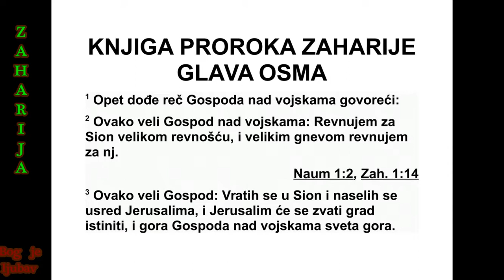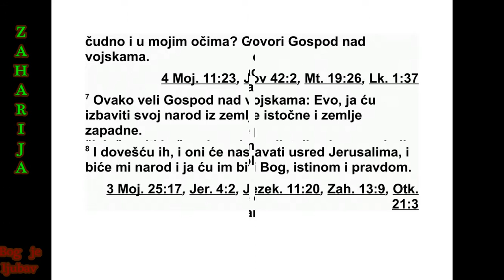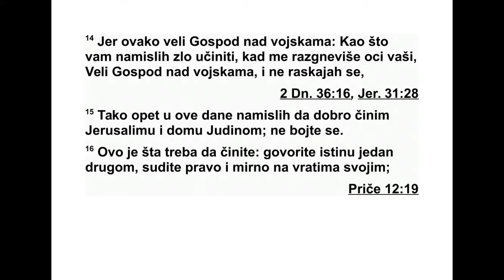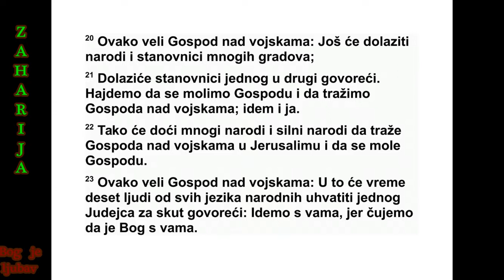KNJIGA PROROKA ZAHARIJE GLAVA 8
8 Опет је дошла реч Господа над војскама:
2 „Овако каже Господ над војскама: ‘Рев но -
ваћу за Сион с великом ревношћу, и с вели -
ким гневом ревноваћу за њега.”
3 „Овако каже Господ: ‘Вратићу се у Сион
и пребиваћу усред Јерусалима, и Јерусалим
ће се звати град истине, а гора Господа над
војскама, света гора’.”
4 „Овако каже Господ над војскама: ‘Стар -
ци и старице опет ће седети на јеруса лим -
ским трговима са штапом у руци због много
да на свог живота. 5 Градски тргови биће пу -
ни дечака и девојчица који ће се ту играти’.”
6 „Овако каже Господ над војскама: ‘Ако би
то било претешко у очима остатка овог на -
рода у то време, да ли би то било претешко
и у мојим очима?’ говори Господ над војска -
ма.”
7 „Овако каже Господ над војскама: ‘Ево, ја
спасавам свој народ из источне и из западне
земље. 8 И ја ћу их довести, и они ће пре би -
вати усред Јерусалима, и биће мој народ, а
ја ћу бити њихов Бог у истини и правед нос -
ти’.”
9 „Овако каже Господ над војскама: ‘Нека
буду јаке руке вама који у ово време слу ша -
те ове речи из уста пророка, који су били та -
мо оног дана када је положен темељ за дом
Господа над вој скама, да се сазида храм! 10
Јер пре овог времена није било плате ни за
људе ни за животиње. Није било мира од
непријатеља ни оном ко је путовао, јер сам
пустио све људе да ударе једни на друге.
11 Али сада с остатком народа нећу пос ту -
пати као ранијих дана’, говори Господ над
вој скама. 12 ‘Јер ће се сејати семе мира,
лоза ће рађати свој плод, земља ће до но си -
ти свој род, а небеса ће давати росу. И све
ћу то дати у нас ледство остатку овог народа.
13 И као што сте раније били проклетство
међу народима, доме Јудин и доме Изра е -
лов, тако ћу вас сада спасти и бићете благо -
слов. Не бојте се! Нека вам руке буду снаж -
не!
14 Јер овако каже Господ над војскама:
‘Као што сам био наумио да вам нанесем не -
вољу јер су ме ваши праочеви разгневили’,
каже Господ над војскама, ‘и нисам зажалио
због тога, 15 тако сам опет у ово време на -
умио да учиним добро Јерусалиму и Јудином
дому. Не бојте се!
16 Ево шта треба да урадите: Говорите
истину један другоме. На градским вратима
судите по истини и доносите пресуде које
воде ка миру. 17 У свом срцу немојте један
другом смишљати зло и немојте волети лаж -
не заклетве, јер ја мрзим све то’, говори Гос -
под.” 18 Опет ми је дошла реч Господа над
војскама: 19 „Овако каже Господ над вој -
скама: ‘Пост четвртог, пост петог, пост сед -
мог и пост десетог месеца за Јудин дом пос -
та ће весеље, срећа и радосне свечаности.
За то волите истину и мир.”
20 „Овако каже Господ над војскама: ‘До -
ла зиће народи и становници многих гра до -
ва, 21 и становници једног града одлазиће к
онима из другог града, и говориће: ‘Пођимо
да умилостивимо Господње лице и да тражи -
мо Господа над војскама! И ја ћу поћи!’ 22
До лазиће многи народи и моћна племена да
траже Господа над војскама у Јерусалиму и
да умилостиве Господње лице.”
23 „Овако каже Господ над војскама: ‘У то
време десет људи из свих језика којима го -
воре народи ухватиће једног Јудејца за скут
и говориће: ‘Идемо с вама, јер смо чули да је
Бог с вама’.”